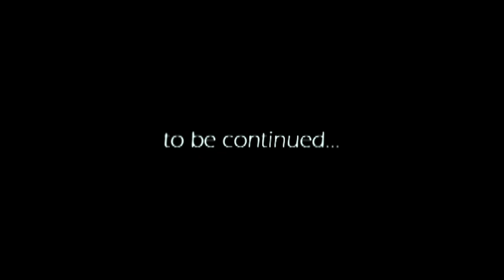BEHEMOTH - Evangelia Heretika (OFFICIAL TRAILER 2)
Official Trailer 2 for Behemoths "Evangelia Heretika"

the forthcoming DVD from Behemoth, It will include 3 Discs Featuring 2 full shows (live in Paris 2008 and Live in Warsaw 2009), every BEHEMOTH music video ever made, Evangelion tour documentary featuring band interviews plus tons of backstage footage; a total of over 5 hours of material plus a bonus Live in Warsaw Audio CD.